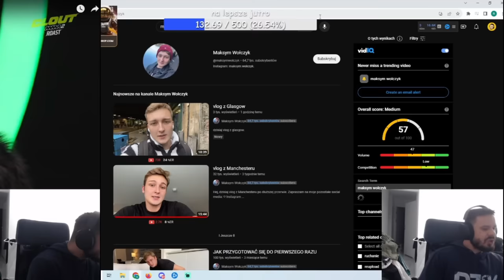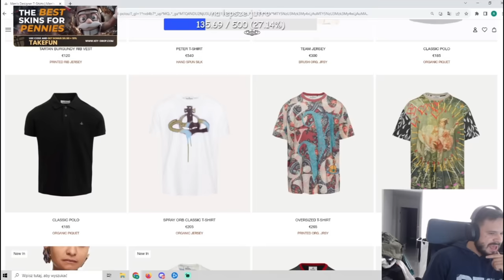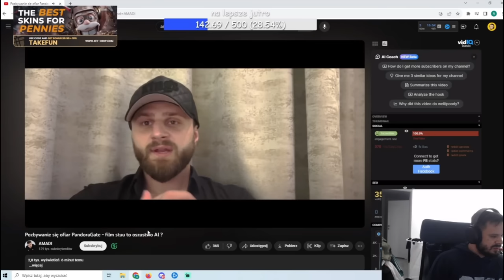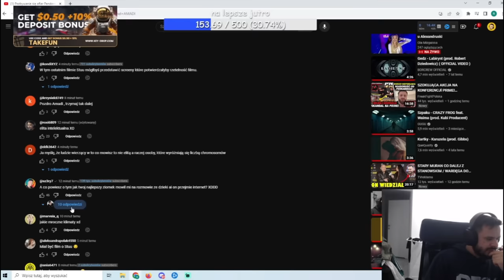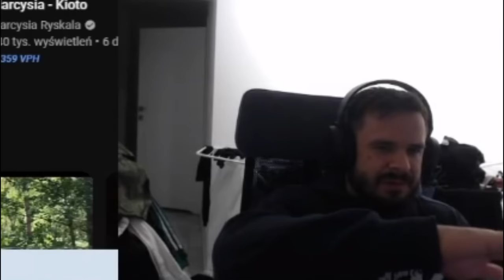TAKEFUN - ROAST LALUNY, ODKLEJONY FERRARI, ZAROBAS MAKSYM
Zostaw coś po sobie stary, dzięki